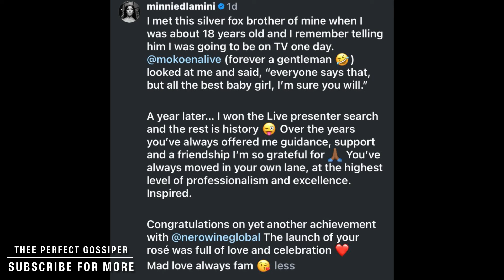Minnie Dlamini revealed how she met Thapelo Mokoena🔥🔥